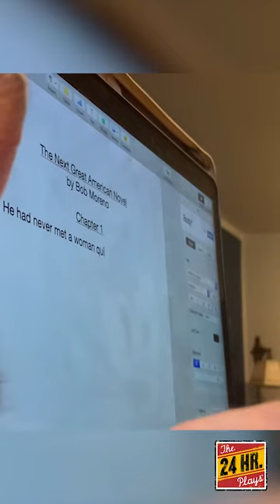BOBBY MORENO in “DAY 1” by HILARY BETTIS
“DAY 1” written by HILARY BETTIS, featuring BOBBY MORENO.